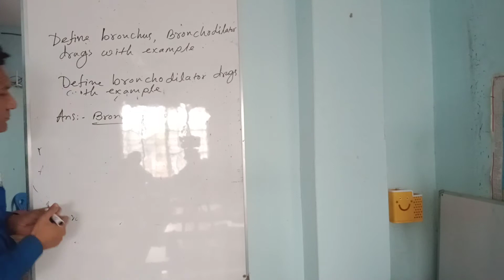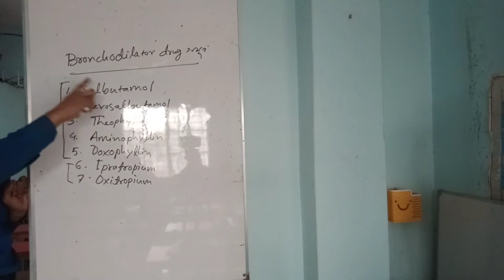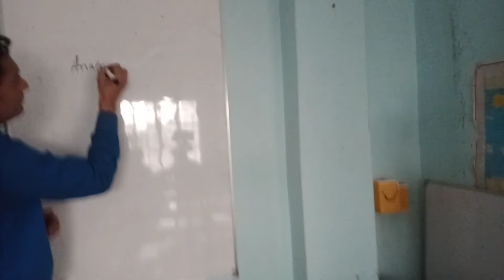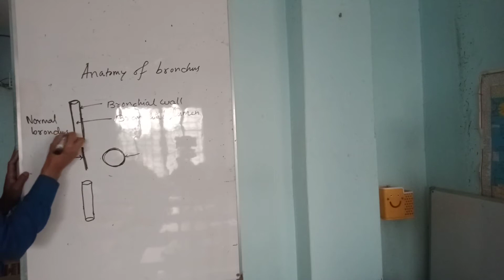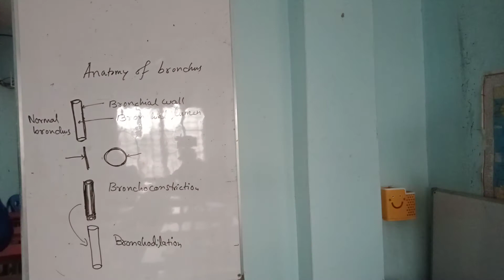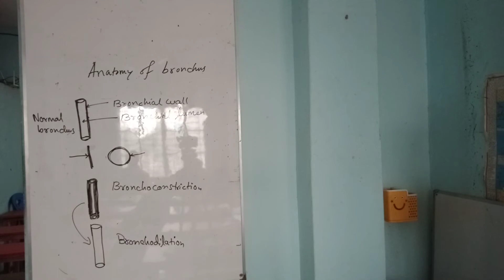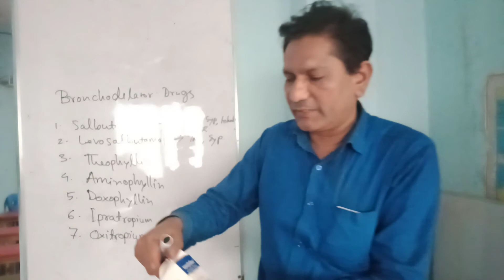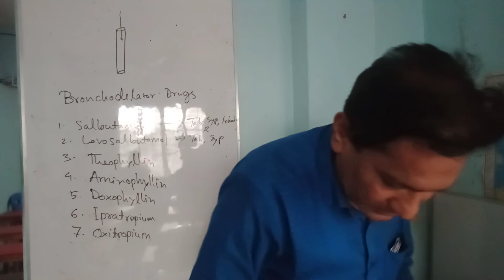HRTD 297: ভর্তি চলছে_ Pharmacist_Paramedical_DMA_ DMS_ Bronchodilators_ Sharif Sir Mob_O1987-073965